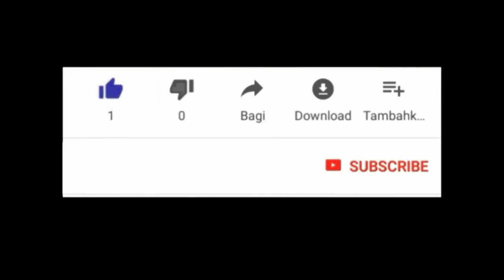SEKRÈ MISTIK SOU MASONLOJ KI KACHE NAN FÒF JENERAL MANI OKAP AYISYEN